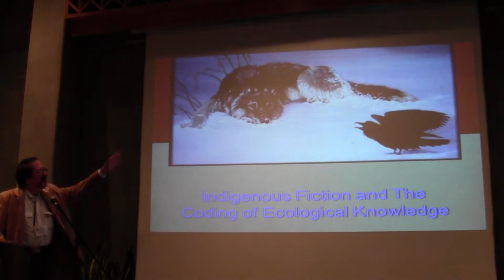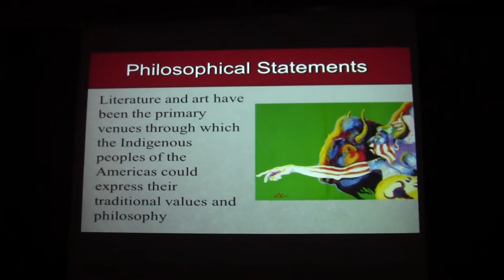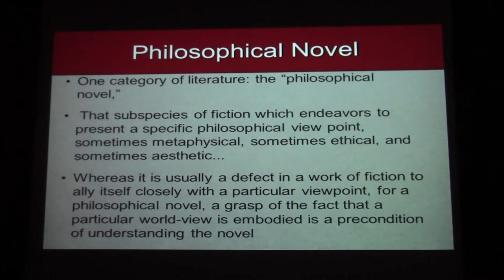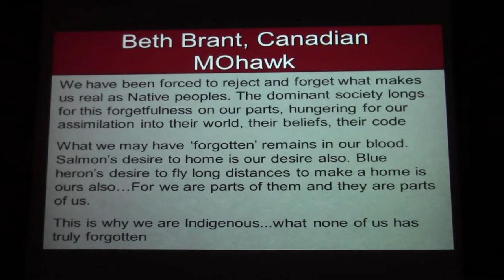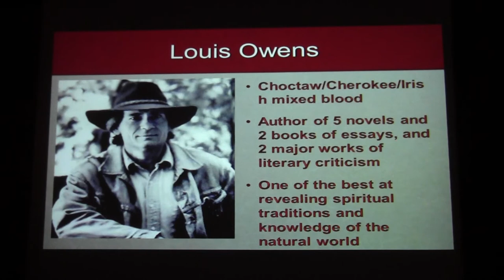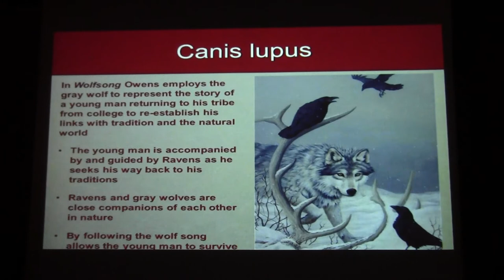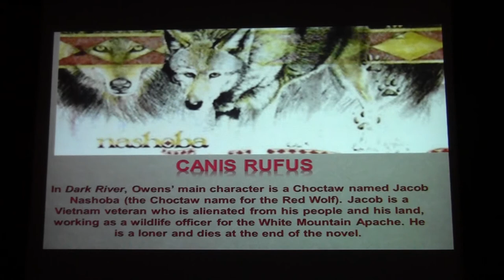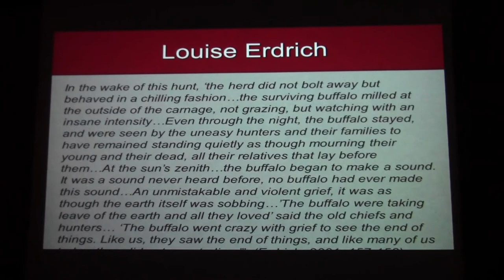Indigenous Fiction and The Coding of Ecological Knowledge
Ray Pierotti of the University of Kansas presents on "Indigenous Fiction and The Coding of Ecological Knowledge: Canid Behavioral Ecology" at the 2012 annual meeting of the Society of Ethnobiology.

ABSTRACT: Knowledge and belief systems of Indigenous peoples have been denigrated or ignored by Western Science. Coding of such knowledge in stories has been described as Mysticism, which is also dismissive. As a result, indigenous artists and writers have decided to present ecological knowledge through their art. One group of organisms where this knowledge shows unusual insight is the genus Canis, where traditional stories and fictional accounts reveal knowledge of differences in social structure and ecology that Western science either did not recognize or was clearly wrong about, e.g., the Choctaw/Cherokee writer Louis Owens clearly distinguished between the highly social, pack-living gray wolf, lupus, the solitary endangered red wolf, rufus, and the coyote, latrans, recognizing the close relatedness between the latter two forms, which has still not been widely accepted by Western science. I will discuss these and other examples of new and significant knowledge from indigenous stories and art.

Author(s): PIEROTTI, Raymond - Ecology and Evokutionary Biology, University of Kansas, Lwrence, KS 66045, and Brandy Fogg - Indigenous Studies, University of Kansas